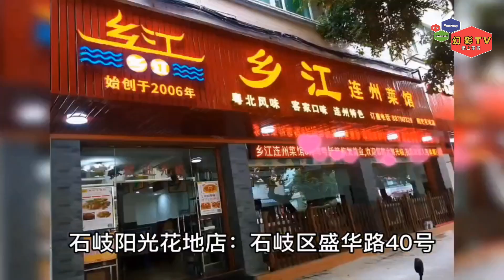中山鄉江連州菜館-廣告雜誌